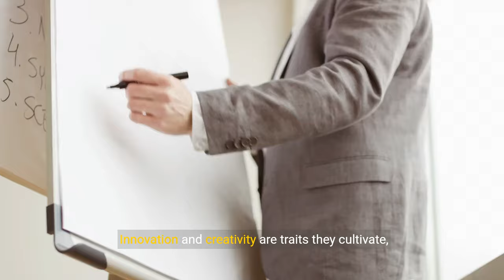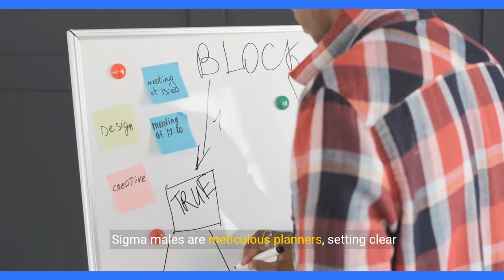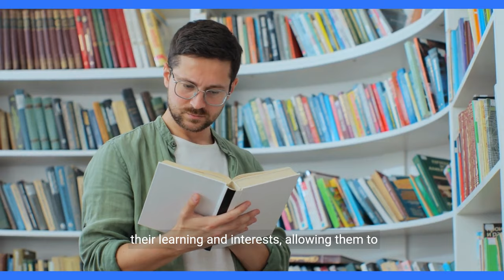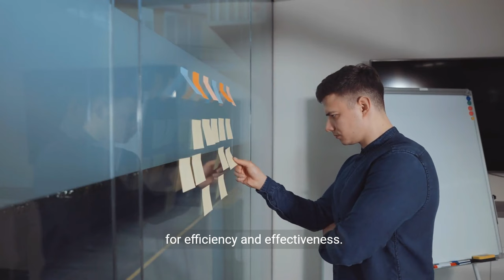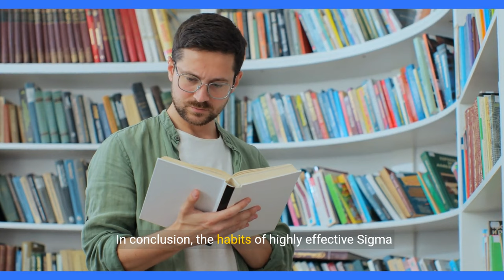5 Habits of Highly Effective Sigma Males (2024)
5 Habits of Highly Effective Sigma Males

📚Sigma Male Book Trilogy (Amazon Worldwide):

🏆Top Sigma Video:

▶️Affirmation (Money/Happiness/Anxiety/Health)

🎓Learn to create YouTube videos as captivating as this one:

Dive into the world of the lone wolf with "5 Habits of Highly Effective Sigma Males." Discover the unique traits and habits that set sigma males apart, from their strong sigma mindset to their ability to achieve greatness without the need for validation. This video explores the essence of the sigma male personality and why they are the high value men of society. Perfect for those curious about the sigma male traits and how to incorporate the sigma male habits into their own life.